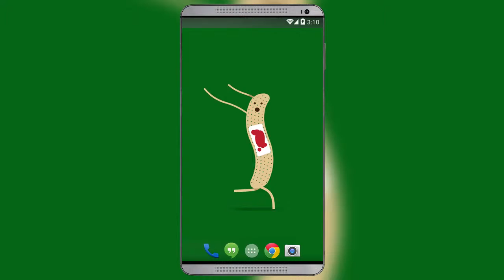Silly Band Aid Live Wallpaper